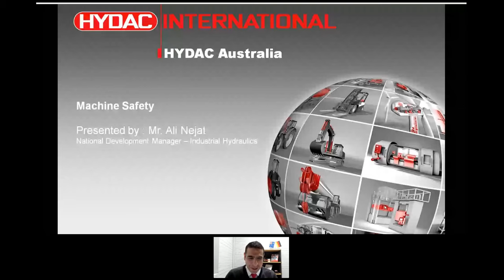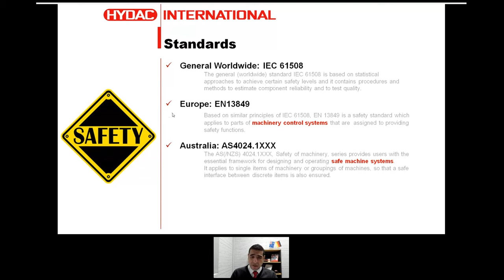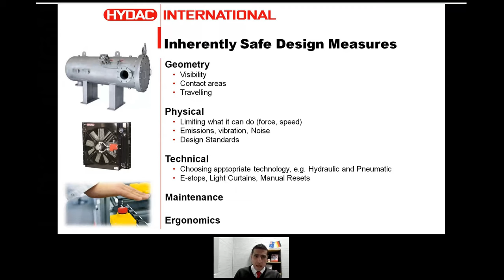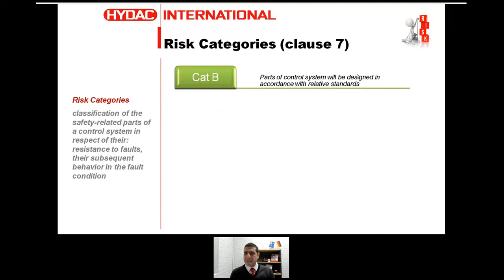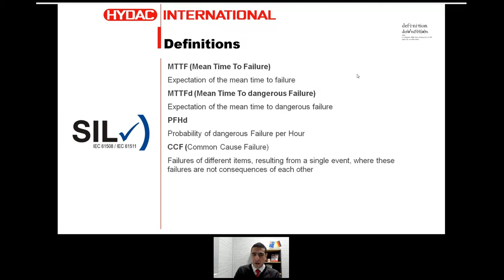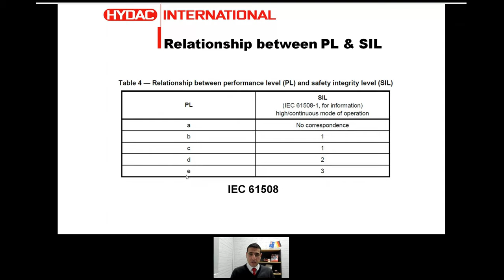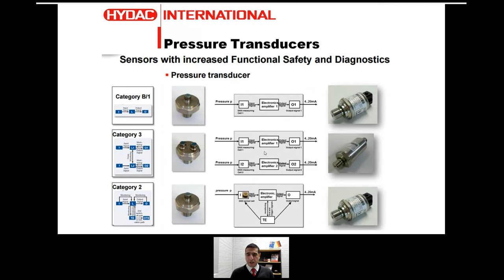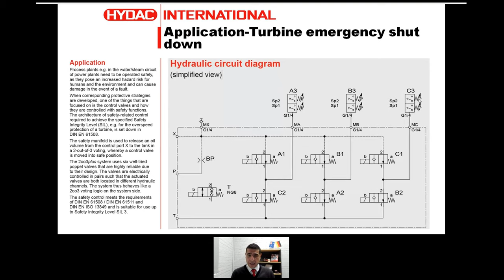Machine Safety - Safety Integrity and Performance Level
In this webinar, we cover the following topics:

- Why safety of machineries is important?
- Standards
- Characteristics of safety function
- Fault examples
- Risk Categories
- SIL, PL and their differences
- HYDAC presence in the market

HYDAC Australia / New Zealand